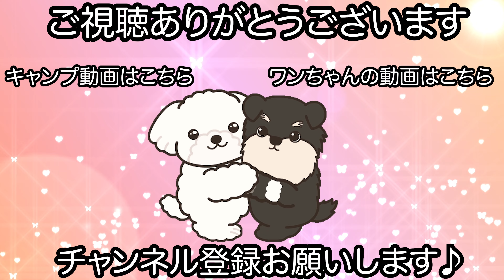トリミングが癒しの時間のトイプードル♪（晴多くん）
シャンプーカットコース プラチナムプラン

【カット】
ベアカット

【コメント】
お疲れ気味でのご来店である晴多くんです♪

いっぱい遊んだ後からご来店だったのかトリミング中にウトウトしているシーンが多く見えたので可愛らしかったです！

うまいタイミングで眠っているのでタイミングを覚えているのがよく分かります♪